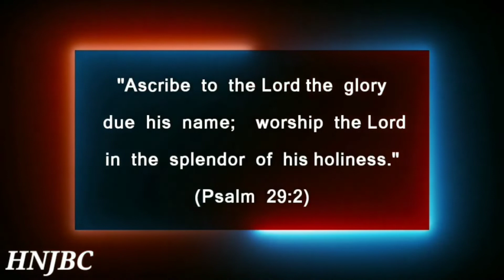Today Bible Verse in Tamil I Today Bible Verse I Today's Bible Verse I Bible Verse Today 26.10.2022